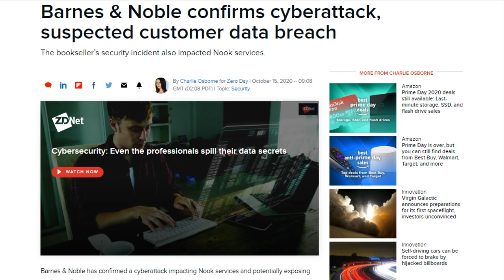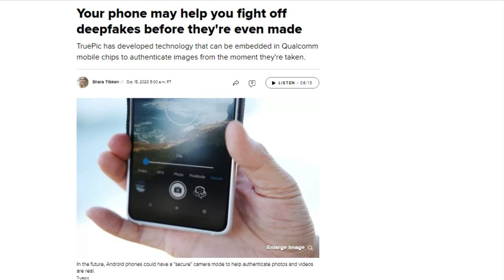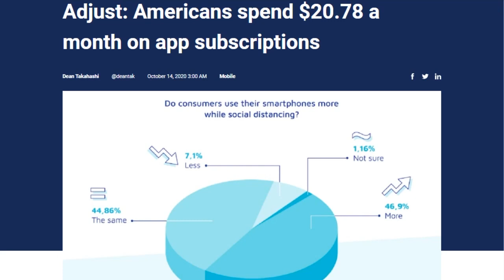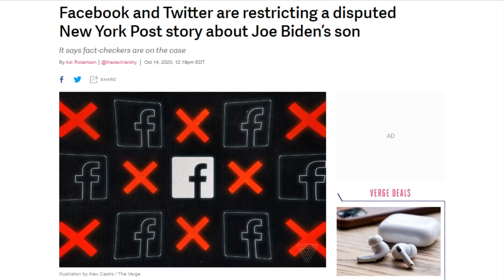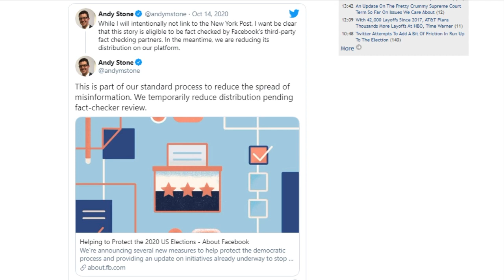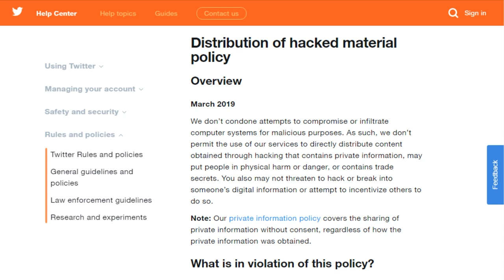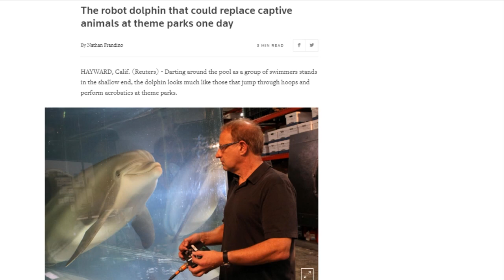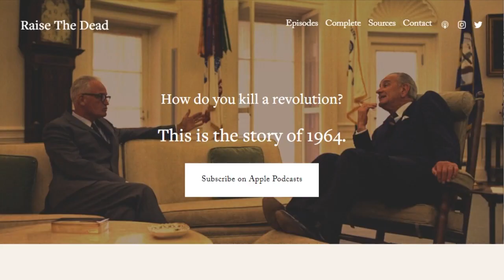HellPortal Has Opened - DTNS 3887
Twitter blocked the ability of its users to link to or repost images from a New York Post story about VP Joe Biden's son, Hunter Biden. Twitter said the story violated its personal information policy because it included private information like phone numbers and email addresses. Is this a sign of a more actively policed Twitter for rule breakers or something that should have been done sooner?

Today’s guest:
Justin Robert Young

Next guest:
Shannon Morse